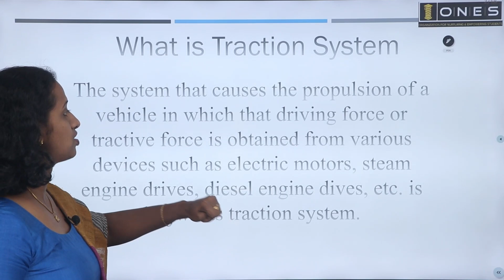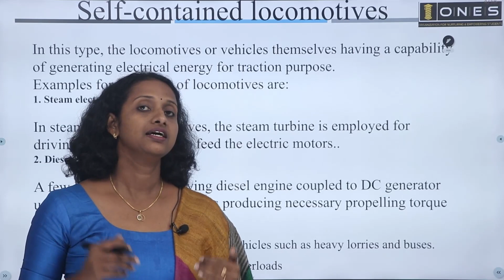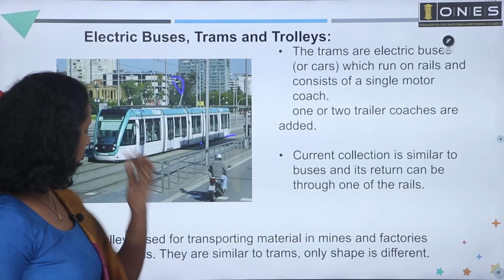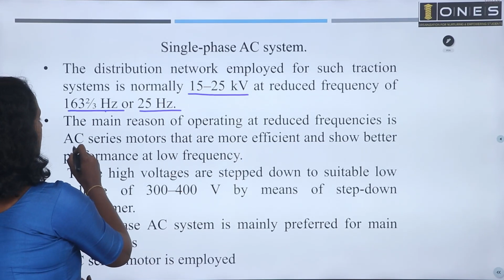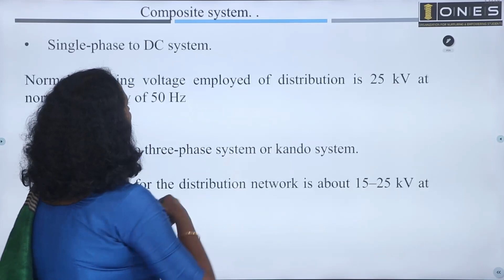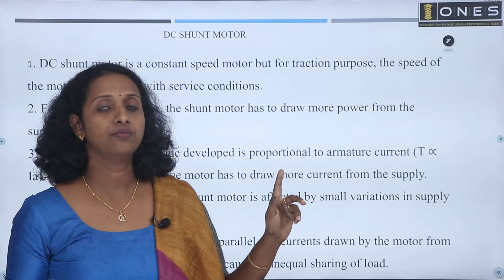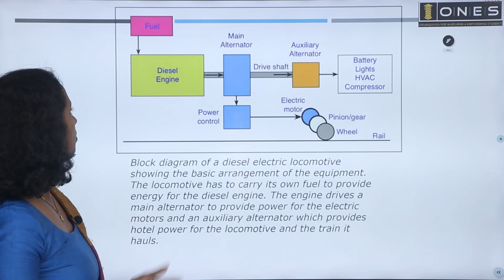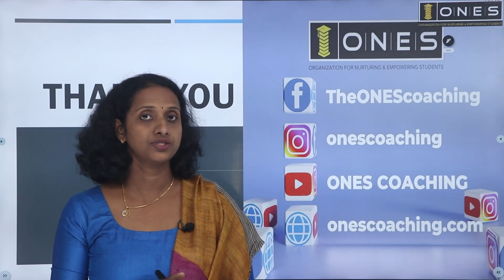Kerala PSC | Poly Lecturer | Electrical | Power System | Electric Traction | ONES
Prepare Smart with *ONES* to be a Lecturer in Government Polytechnics ✨

𝐈𝐧𝐭𝐞𝐧𝐬𝐢𝐯𝐞 𝐂𝐨𝐚𝐜𝐡𝐢𝐧𝐠 𝐟𝐨𝐫 Lecturer in Government Polytechnics 𝐄𝐱𝐚𝐦𝐢𝐧𝐚𝐭𝐢𝐨𝐧.
Burn your worries 😉 because Polytechnic Lecturer - *Part A and Part B* is now available for Electrical and Civil branches🤩
𝐏𝐀𝐑𝐓 - 𝐀 𝐢𝐧𝐜𝐥𝐮𝐝𝐞𝐬:-
📌 Technical  Mathematics
𝐏𝐀𝐑𝐓 - B 𝐢𝐧𝐜𝐥𝐮𝐝𝐞𝐬:-
📌Core Subjects of Each Branch

📝 Part A & Part B Combined and Separate Coaching available

𝐇𝐢𝐠𝐡𝐥𝐢𝐠𝐡𝐭𝐬:

🔖 Test Series
🔖 E- Materials
🔖 Doubt Clearance Sessions
🔖 Workout Sessions

⏳ Course duration - Till POLYTECHNIC LECTURER PSC  Exam

🛑 _Register soon and get Polytechnic Lecturer Part A and Part B Coaching for a combo offer

ONES KERALAPSC POLYTECHNIC LECTURER